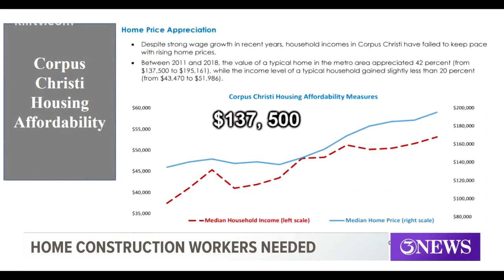Construction Workers Wanted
There is a housing boom happening in the Coastal Bend, but a lack of construction workers has local builders searching for help.  Story by Bill Churchwell.  Air Date: 6-11-19